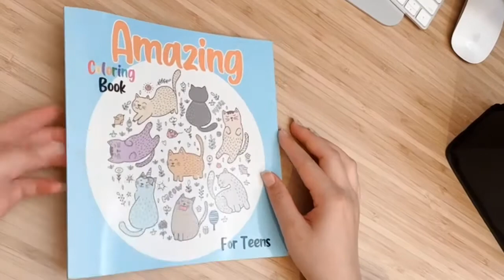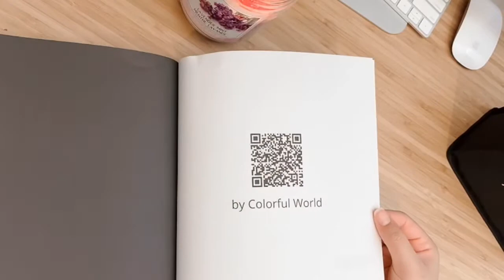Amazing Colorinf Book For Teens Flip Through